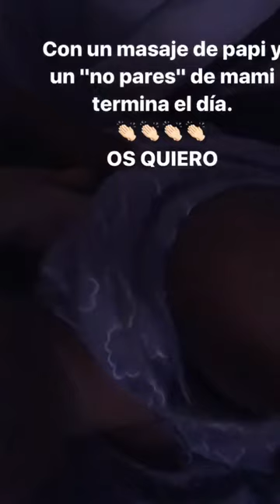TAMARA GORRO @TAMARA_GORRO INSTAGRAM STORIES COMPILATION 07 DE OCTUBRE DEL 2017